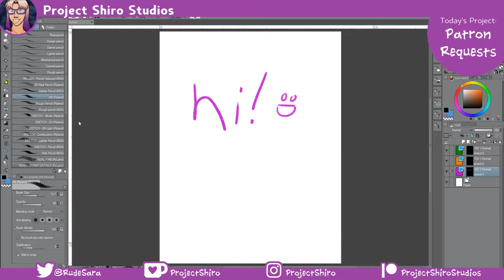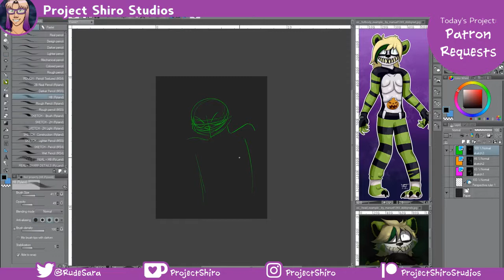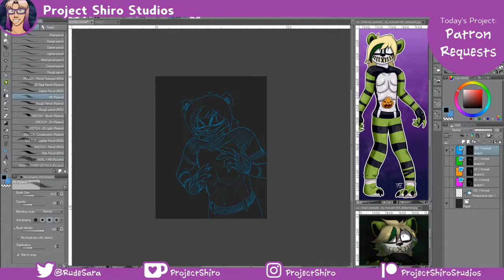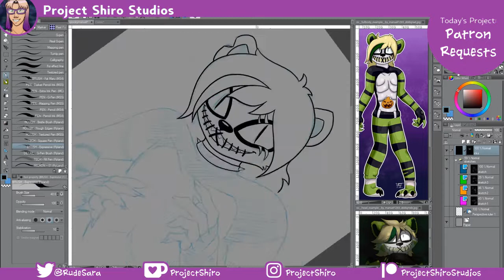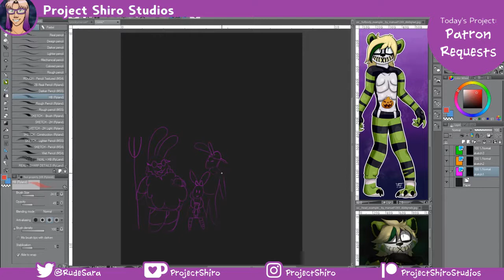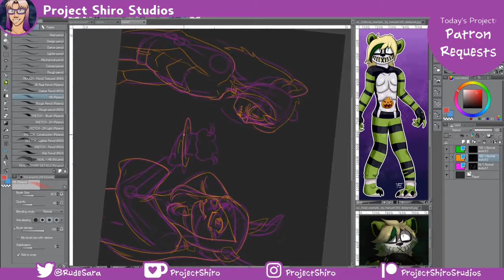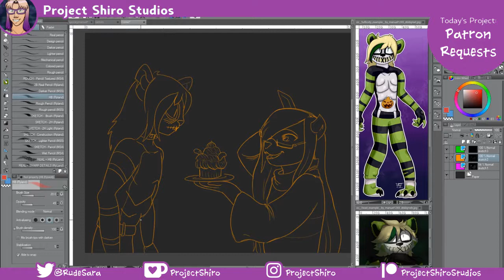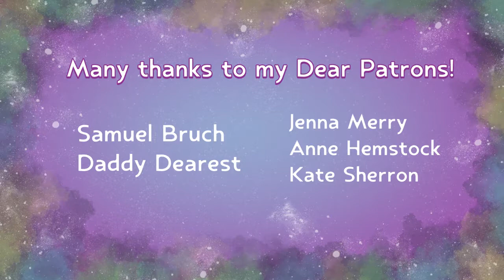Aug 2019 Patreon Stream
This month I draw a spooky OC plus a cupcake confession. Keep an eye out for some cute farm bunnies as well!

Every month my Patreon Patrons get a request livestream just like this!